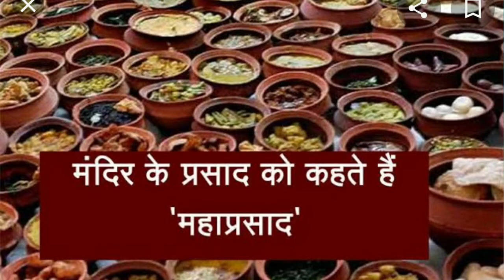Roorkee to Jagannath puri | Jagannath puri धाम vlog | चार धाम यात्रा | Odisha | vlog 2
जगन्नाथ पुरी सम्पूर्ण यात्रा  Odisha puri complete travel in hindi  , India
The Shree Jagannath Temple is an important Hindu temple dedicated to Jagannath, a form of Vishnu, in Puri in the state of Odisha on the eastern coast of India. The present temple was rebuilt from the 10th century onwards, on the site of an earlier temple, and begun by King Anantavarman Chodaganga Deva, first of the Eastern Ganga dynasty.[1]
The Puri temple is famous for its annual Ratha yatra, or chariot festival, in which the three principal deities are pulled on huge and elaborately decorated temple cars. These gave their name to the English term 'Juggernaut'. Unlike the stone and metal icons found in most Hindu temples, the image of Jagannath is made of wood and is ceremoniously replaced every twelve or nineteen years by an exact replica.[2] It is one of the Char Dham.
The temple is sacred to all Hindus and especially in those of the Vaishnava traditions. Many great Vaishnava saints, such as Ramanujacharya, Madhvacharya, Nimbarkacharya, Vallabhacharya and Ramananda were closely associated with the temple.[3][4] Ramanuja established the Emar Mutt near the temple and Adi Shankaracharya established the Govardhana Mutt, which is the seat of one of the four Shankaracharyas. It is also of particular significance to the followers of the Gaudiya Vaishnavism whose founder Chaitanya Mahaprabhu, was attracted to the deity, Jagannath, and lived in Puri for many years.[5][6]
vlog
jagannath